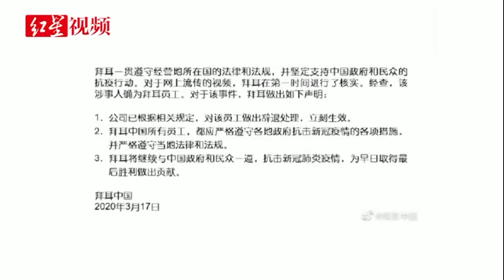澳籍华人女子返京拒绝隔离被辞退